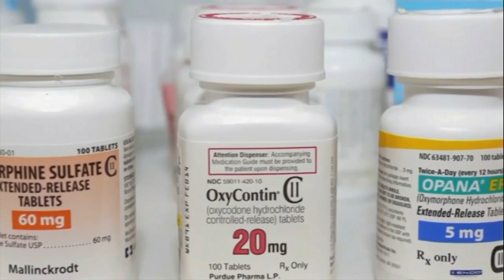Missouri opioid lawsuit